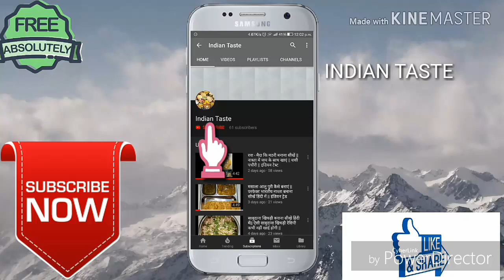ARBI KE PATTO KE PAKODE WITHOUT STEAMER || PATRA RECIPE IN HINDI || VEG INDIAN TASTE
ARBI KE PATTO KE PAKODE ki recipe ya aap Patra bhi BOL sakte ho ..agar aapko yeh video aacha laga toh share Karna .